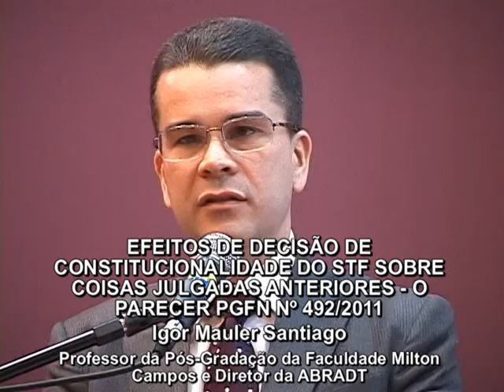XV CONGRESSO INTERNACIONAL DE DIREITO TRIBUTÁRIO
EFEITOS DE DECISÃO DE CONSTITUCIONALIDADE DO STF SOBRE COISAS JULGADAS ANTERIORES - O PARECER PGFN N 492/2011.
- Igor Mauler Santiago - Professor da Pós-Graduação da Faculdade Milton
   Campos e Diretor da ABRADT.